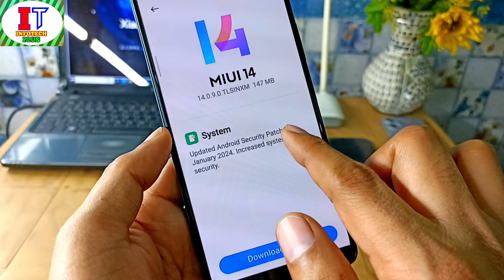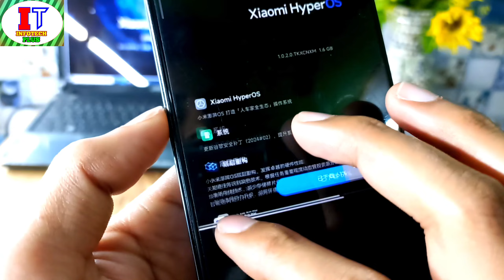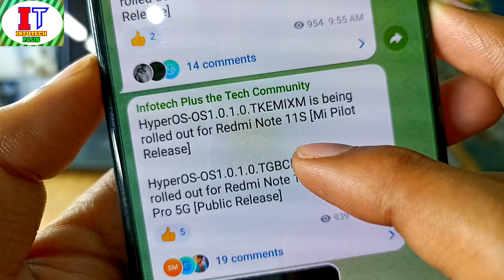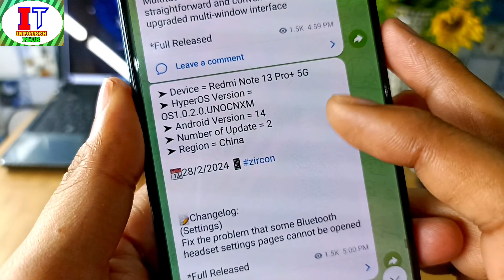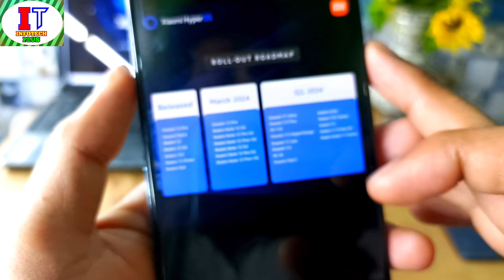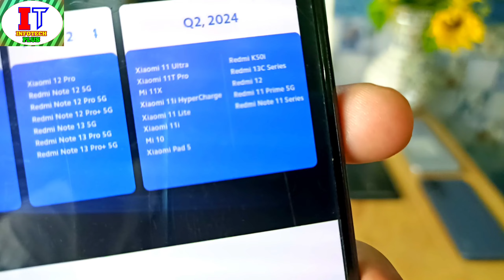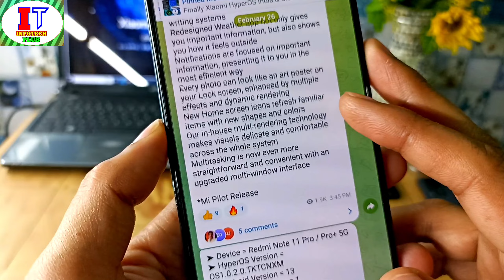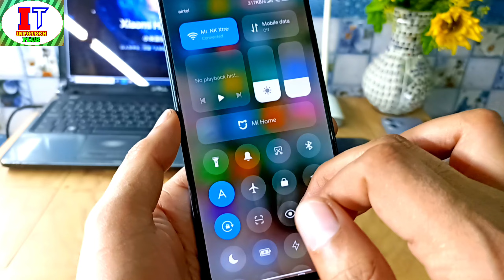HyperOS India Q2 Update Confirm/HyperOS India Launch/MIUI 14 IND/HyperOS Redmi Note 11/11 Pro/12/Pro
Xiaomi HyperOS India Q2 & 2nd Batch Update Launch Live event & HyperOS India & Global Q2 Rollout Start & HyperOS New Update Released For Redmi Note 11/11 Pro/+ & Note 12/12 Pro/+ & Redmi K50 Pro/Ultra & MIUI 14 India Stable Update Release & Hyperos Google IND & Global New Update Released For Redmi Note 10/10S & Note 11/11 Pro & Note 12/12 Pro & Xiaomi 11i/11i Hypercharge & More POCO Device's in India & Global

➤ Device = Redmi Note 11 Pro / Pro+ 5G
➤ HyperOS Version = OS1.0.2.0.TKTCNXM
➤ Android Version = 13
➤ Number of Update = 1
➤ Region = China

MIUI-V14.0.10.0.TKLEUXM is being rolled out for Redmi Note 10S [Mi Pilot Release]

HyperOS-OS1.0.1.0.UNRCNXM (Android 14) is being rolled out for Redmi Note 13 Pro 5G [Full Released]

HyperOS-OS1.0.3.0.UCVMIXM is being rolled out for Redmi 12C [Mi Pilot Release]

➤ HyperOS Version = OS1.0.5.0.UNLINXM
➤ Android Version = 14
➤ Number of Update = 2
➤ Region = India

📝Changelog:
(Other)
Optimized system performance
Improved system security and stability.

*Full Released

➤ Device = Redmi Note 13 Pro+ 5G
➤ HyperOS Version = OS1.0.2.0.UNOCNXM
➤ Android Version = 14
➤ Region = China

📝Changelog:
(Settings)
Fix the problem that some Bluetooth headset settings pages cannot be opened

*Full Released

➤ Device = Redmi Note 11E Pro
➤ HyperOS Version = 1.0.1.0.TKCCNXM
➤ Android Version = 13
➤ Region = China

MIUI-V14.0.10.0.TKLEUXM is being rolled out for Redmi Note 10S [Partial Release]

MIUI-V14.0.6.0.TNHRUXM is being rolled out for Redmi Note 13 NFC [Partial Release]

HyperOS-V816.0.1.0.UCVRUXM  is being rolled out for Redmi 12C/POCO C55 [Partial Release]

HyperOS-V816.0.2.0.UMBINXM is being rolled out for Xiaomi 13 Pro [Partial Release]

HyperOS-V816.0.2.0.UMOIDXM  is being rolled out for Redmi Note 12 Pro 5G [Mi Pilot Release]

HyperOS-V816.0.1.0.ULFTRXM is being rolled out for Xiaomi 12T Pro [Mi Pilot Release]

HyperOS-V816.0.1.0.ULFRUXM is being rolled out for Xiaomi 12T Pro [Mi Pilot Release]

MIUI-V12.5.6.0.RCZTWXM is being rolled out for Redmi 10A [Partial Release]

MIUI-V14.0.6.0.TMURUXM is being rolled out for Redmi Pad SE [Mi Pilot Release]

MIUI-V14.0.6.0.TMUIDXM is being rolled out for Redmi Pad SE [Mi Pilot Release]

MIUI-V14.0.6.0.TKTTRXM is being rolled out for Redmi Note 11 Pro+ 5G [Mi Pilot Release]

HyperOS-V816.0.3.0.TGKMIXM  is being rolled out for Redmi Note 11 [Mi Pilot Release]

HyperOS-V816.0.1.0.UMQTWXM  is being rolled out for Redmi Note 12 5G [Mi Pilot Release]

HyperOS-V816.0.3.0.UCVMIXM  is being rolled out for Redmi 12C/POCO C55 [Mi Pilot/POCO Tester Release]